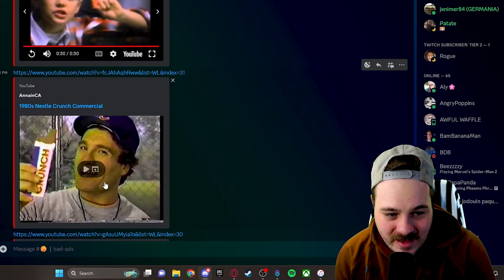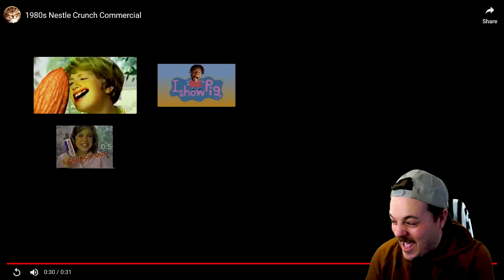Hilarious Bad Ads Submitted by My Discord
These commercials had me in tears. Probably the best bad ads yet.